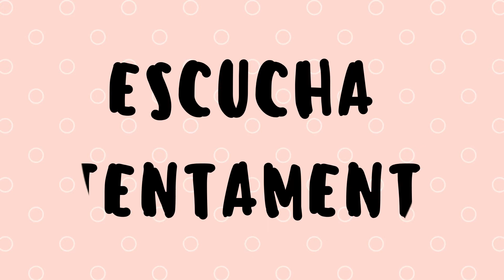📢Los INSTRUMENTOS MUSICALES de pequeña percusión - IDENTIFICACIÓN 👂 AUDITIVA - 🎹🎻🪕🎺🥁🎸🎷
La propuesta es identificar auditivamente los instrumentos de pequeña percusión que aparecen en el video.
Se muestran una serie de instrumentos y luego sólo se escucha el sonido de los mismos en diferente orden al de la presentación.
Los alumnos deberán anotar que instrumentos suena de acuerdo al orden numérico que aparece en pantalla.
Es una actividad para enviar como propuesta de continuidad pedagógica o trabajar en tus encuentros virtuales en donde, además de trabajar la identificación auditiva, se desarrolla la escucha atenta, el reconocimiento visual de instrumentos y la relación imagen-sonido.
Espero que te resulte útil.
Podés dejarme en los comentarios que instrumento de pequeña percusión agregarías.
Saludos!!!

💕 PUEDES DEJARME TODOS LOS COMENTARIOS QUE DESEES ACERCA DEL REPERTORIO Y LAS ACTIVIDADES PROPUESTAS 💕